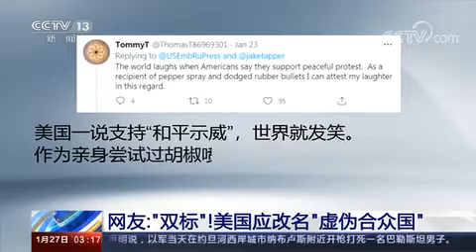网友：“双标”！美国应改名“虚伪合众国”